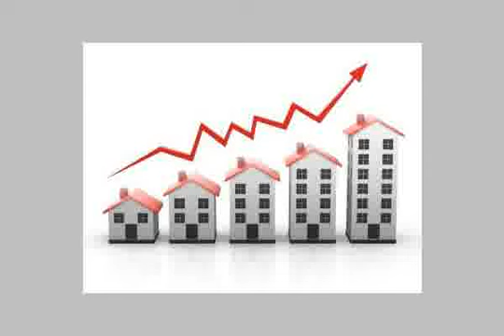Apartment for sale in cairo - mlseg.com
فرصه لا تعوض امتلك شقه بأرقى مكان بالمعادى امتلك شقه بأرقى مكان بالمعادىالمساحه :-130 مترالمواصفات:-عدد 3 غرفه + عدد 1 حمام الدور التالت34 تشطيب المميزات:- مكان مميز ناصيه مميزه وجود اسانسيرالمطلوب:-150000 جنيه مع وجود تسهيلات فى السدادأ- محمد صلاح - المعادى - Egypt Real Estate | Greater Cairo | Apartment For Sale